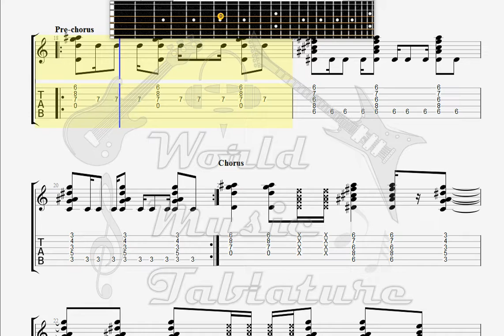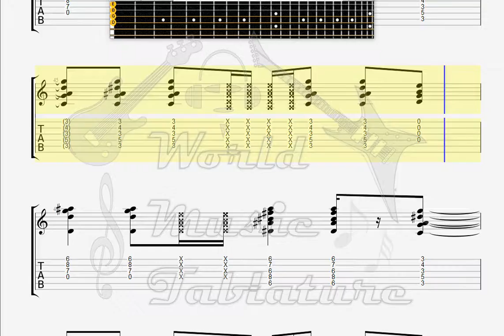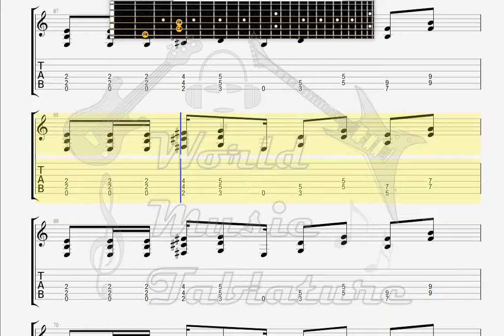Drying Out Funky Boy GUITAR TAB